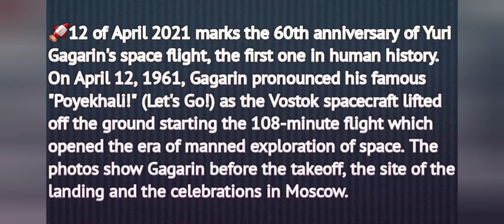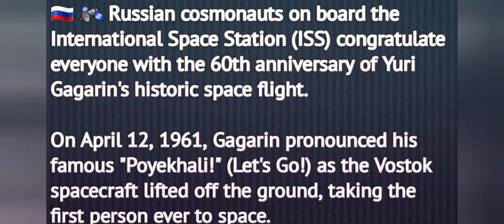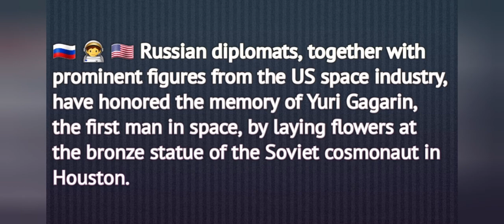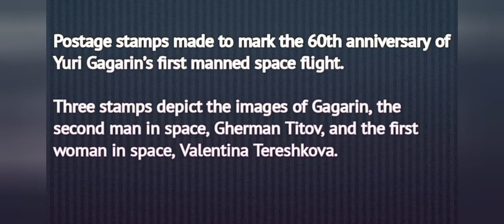Yuri A Gagarin / The first human to journey into outer space / Poyekhali!!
The April 12, 2021, marks the 60th anniversary of Yuri Gagarin's space flight, the first one in human history. On April 12, 1961, Gagarin pronounced his famous "Poyekhali!" (Let's Go!) as the Vostok spacecraft lifted off the ground starting the 108-minute flight which opened the era of manned exploration of space. The photos show Gagarin before the takeoff, the site of the landing and the celebrations in Moscow.

Source: Sputnik

Yuri Alekseyevich Gagarin (9 March 1934 – 27 March 1968) was a Soviet pilot and cosmonaut who became the first human to journey into outer space, achieving a major milestone in the Space Race; his capsule, Vostok 1, completed one orbit of Earth on 12 April 1961. Gagarin became an international celebrity and was awarded many medals and titles, including Hero of the Soviet Union, his nation's highest honour.

Gagarin was born in the Russian village of Klushino, and in his youth was a foundryman at a steel plant in Lyubertsy. He later joined the Soviet Air Forces as a pilot and was stationed at the Luostari Air Base, near the Norwegian border, before his selection for the Soviet space programme with five other cosmonauts. Following his spaceflight, Gagarin became deputy training director of the Cosmonaut Training Centre, which was later named after him. He was also elected as a deputy of the Soviet of the Union in 1962 and then to the Soviet of Nationalities, respectively the lower and upper chambers of the Supreme Soviet.

Vostok 1 was Gagarin's only spaceflight, but he served as the backup crew to the Soyuz 1 mission, which ended in a fatal crash, killing his friend and fellow cosmonaut Vladimir Komarov. Fearful that a national hero might be killed, Soviet officials banned Gagarin from further spaceflights. After completing training at the Zhukovsky Air Force Engineering Academy in February 1968, he was allowed to fly regular aircraft. Gagarin died five weeks later when the MiG-15 training jet he was piloting with flight instructor Vladimir Seryogin crashed near the town of Kirzhach.

Source: Wikipedia.